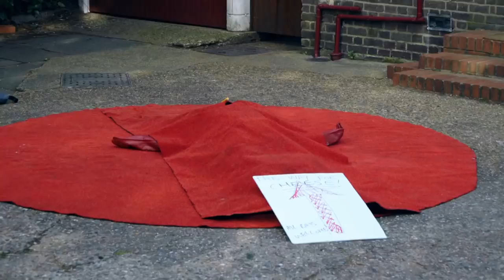Taskmaster | Lee Mack's genius attempt at catching a rat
Hilarious carnage as comedians try catching a robotic rat.
Lee Mack joins Charlotte Ritchie, Jamali Maddix, Mike Wozniak and Sarah Kendall to catch a rat that really does not want to be caught.